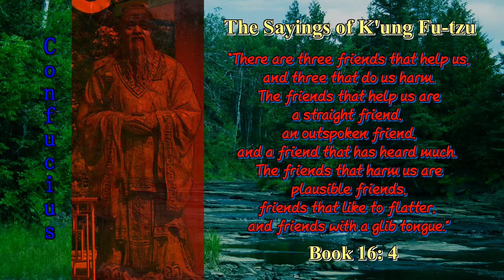Confucius: The Sayings of K'ung Fu-tzu Book 16_4